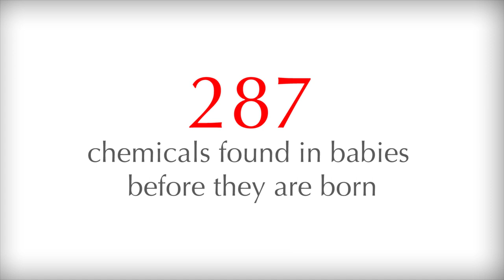Ken Cook on EWG's 20th Anniversary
EWG Co-Founder and President Ken Cook explains a short history of Environmental Working Group and his vision for EWG in the next 20 years.